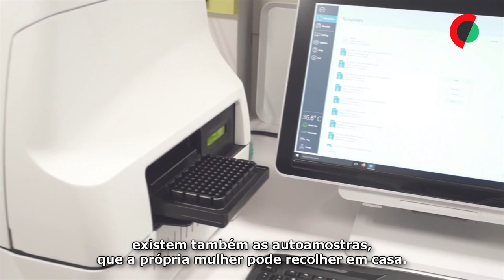Teste caseiro para cancro do útero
Investigadores do Instituto de Pesquisa Biomédica Bellvitge (IDIBELL), do Instituto Catalão de Oncologia (ICO) e da Universidade de Innsbruck (Áustria) testaram um novo teste não invasivo que pode ser feito em casa e antecipar um ano o diagnóstico de cancro do endométrio (útero).
É um teste epigenético capaz de detectar entre 90 e 100% dos casos de cancro do endométrio e pode ser feito tanto em amostras de citologia cervical obtidas no consultório quanto em amostras vaginais feitas em casa.

Imagem: Agência EFE